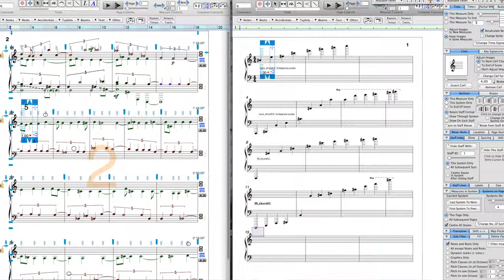work in progress...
playing with some new screen-capture software while I was working. Interesting to see a couple hours of work done in a few seconds...